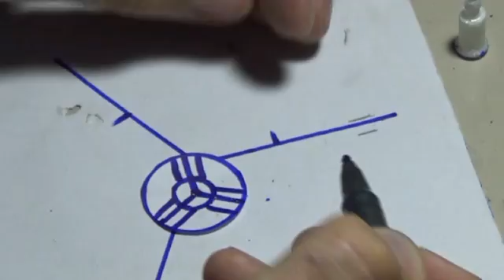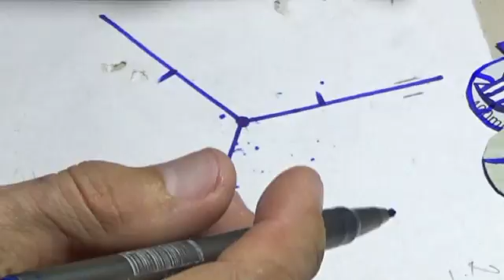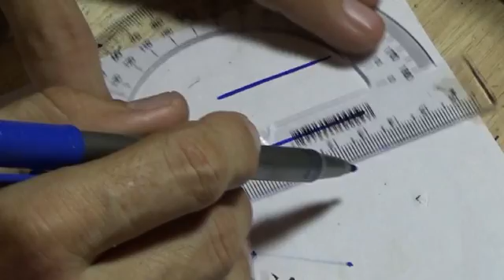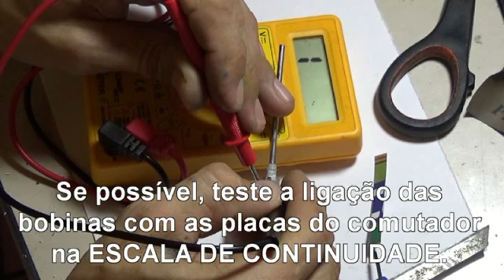Construir fácil um MOTOR ELÉTRICO CC DE INDUZIDO TRIPLO COM IMÃ DE AUTO FALANTE.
Simplifiquei ao máximo!

O mesmo também pode ser utilizado como GERADOR DE ENERGIA, bastando apenas fixar hélice ou roda d’água no eixo e ligar um led nos fios ou medir a voltagem gerada com um multímetro.

NÃO ESQUEÇA DE CURTIR!!!

Sucesso no seu experimento! Abraços